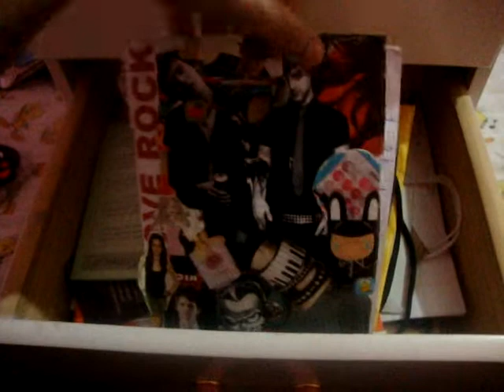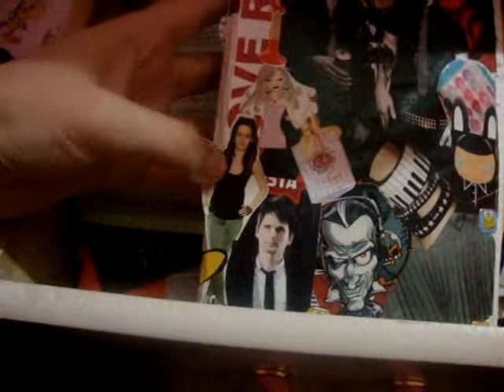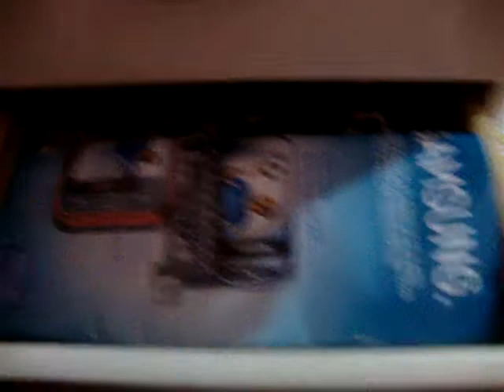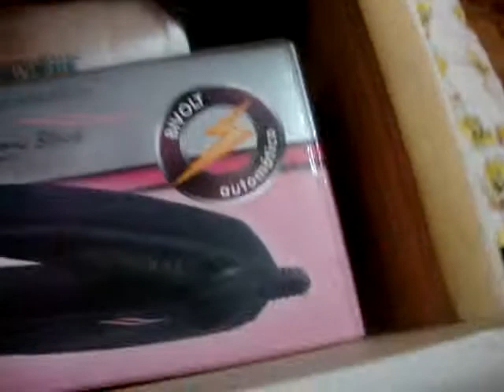Coleção de Maquiagem 1/4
Aproveitem e qualquer coisa é só me manda um comentario!
beijoos